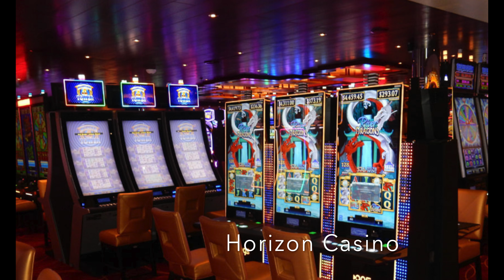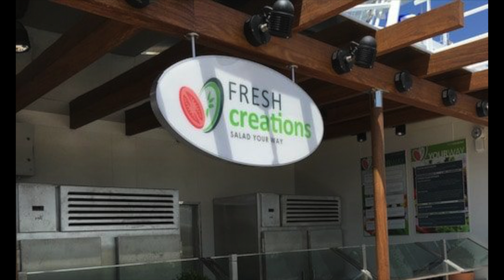Carnival Horizon Ship Tour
This is a ship tour of the Carnival Horizon.  We hope you enjoy this video ) of Carnivals newest addition to there every growing fleet!!

Mailing address -